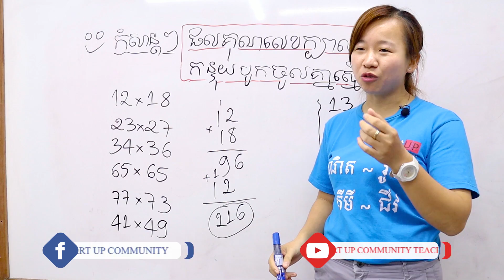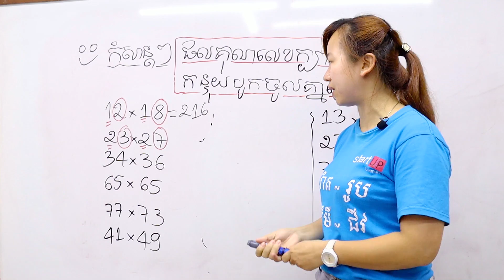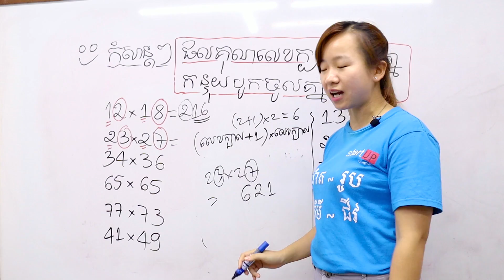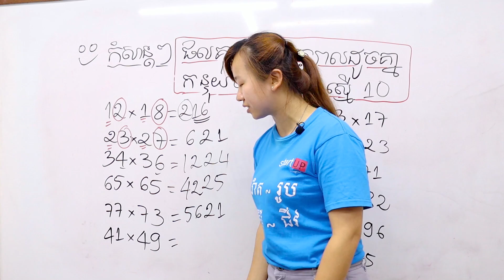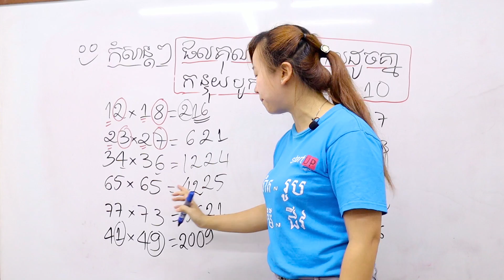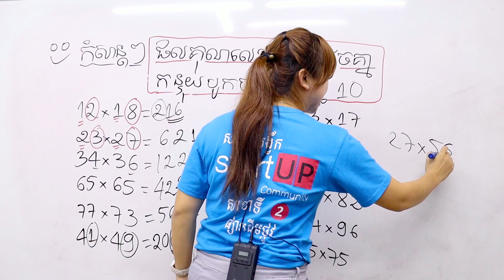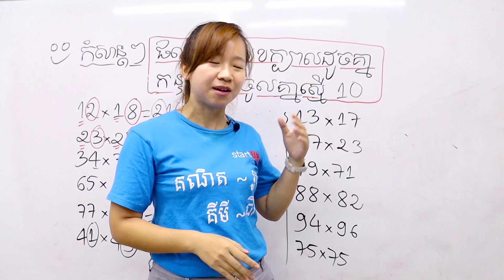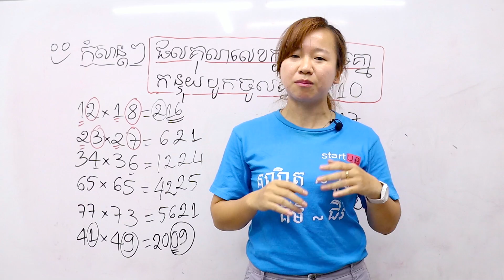មេរៀន​ "ផលគុណលេខក្បាលដូចគ្នា កន្ទុយបូកចូលគ្នាស្មើ ១០" 😁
មេរៀន​ "ផលគុណលេខក្បាលដូចគ្នា កន្ទុយបូកចូលគ្នាស្មើ ១០" ពន្យល់ដោយអ្នកគ្រូ គីម រចនា គ្រូបង្វឹកនៃសាលា Start Up Community😁

👉បច្ចុប្បន្ននេះសាលាបង្វឹក Start Up Community មានទទួលបង្វឹកតាម Online សម្រាប់សិស្សានុសិស្សទាំងអស់គ្នាដែលមានបំណងសិក្សាទោះបីជាខ្លួនស្ថិតនៅ តាមបណ្តាខេត្ត ឫតំបន់ឆ្ងាយក៏ដោយ។

ទំនាក់ទំនងបង្វឹកតាម​ Online ☎️📞 (Smart) 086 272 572 / (Cellcard) 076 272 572